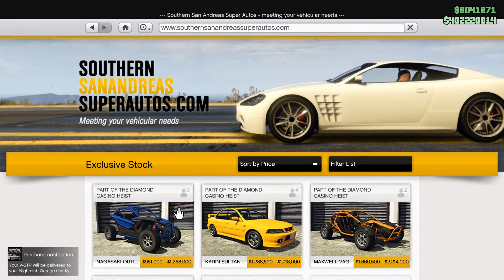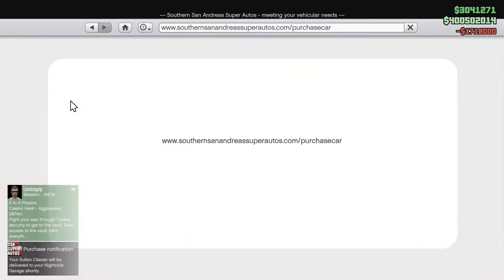Keret ë Reja Update I Ri-GTA 5 SHQIP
system information
Kartela grafike:   NVIDIA GEFORCE GTX 1050
Procesori:            i7-3770K 3.40GHz
SSD:                     860 EVO 500 Gig
Monitor:               HP Compaq la2205wg 60Hz&aoc c24g1 144Hz
Tastatura:           White Shark gk-1623
Maus:                  MS Samurai
Headset:             TRUST GXT 380 Doxx Illuminated
MausPad:           Ms Dragon 2

✘ BMX Rider: Cult Crew

✘ Camera Vlog: GOPRO

✘ MS: HULK PRO PRO gaming case

✘ Drone: tekk drohne typhoon

Category